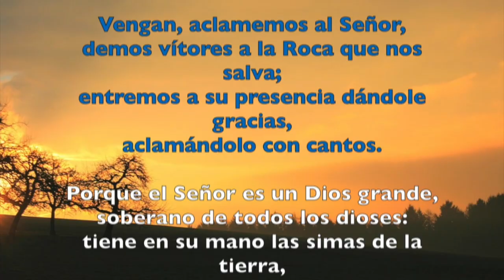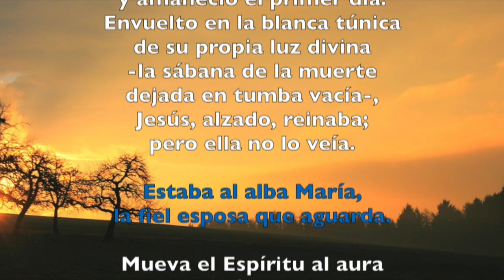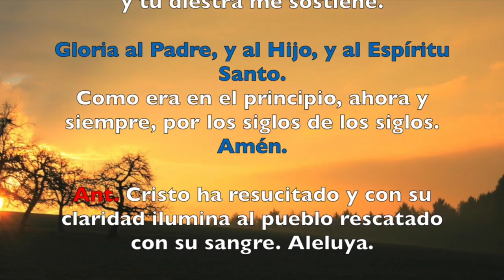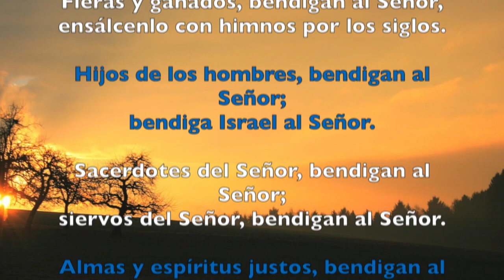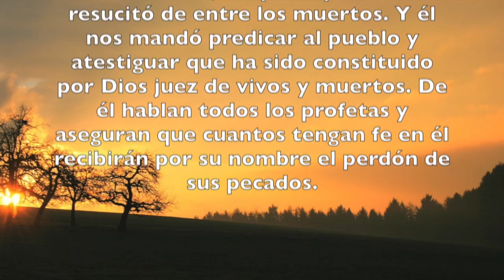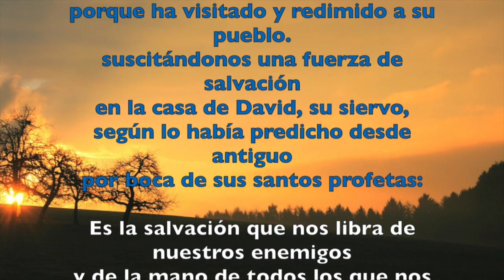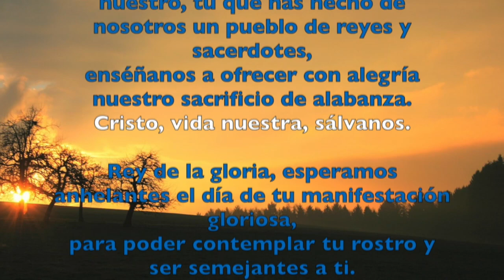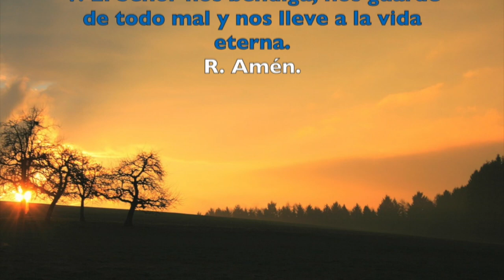Oración de la mañana (Laudes) , DOMINGO 1 DE ABRIL 2018 | Padre Sam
Liturgia de las Horas. Laudes. Domingo de Pascua de la Resurrección del Señor.